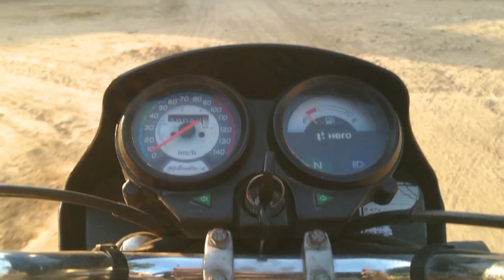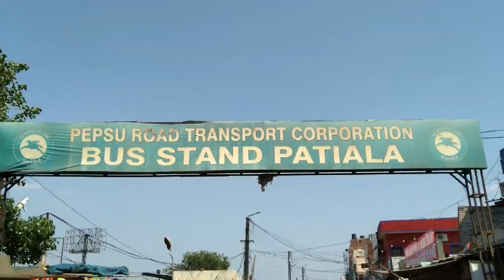Exam Time College Life ft. Punjabi Munde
Topic Clear In This video
exam time
college life
exam time student reaction
Exam Time College Life
student reaction durning exam